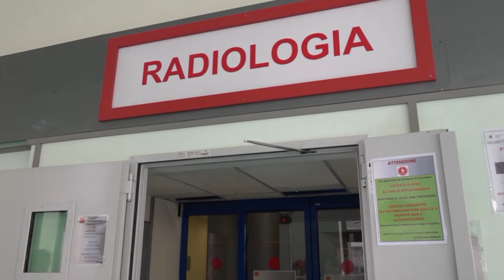Inaugurata la nuova Risonanza Magnetica al San Luigi di Orbassano